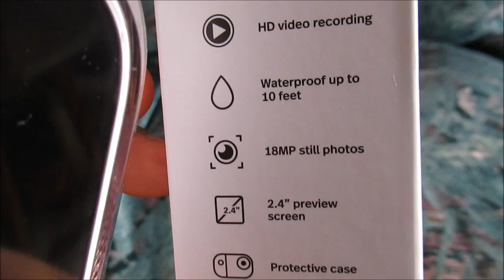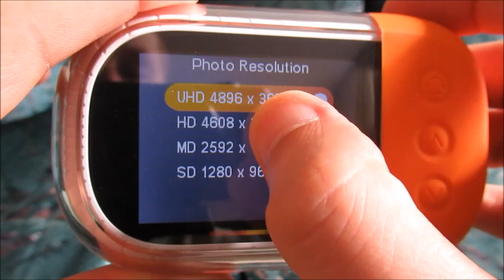Review - Polaroid Wave Camera